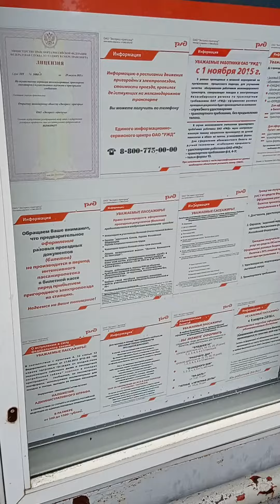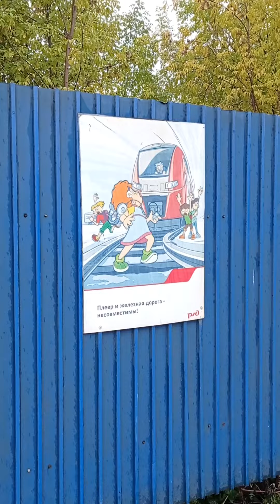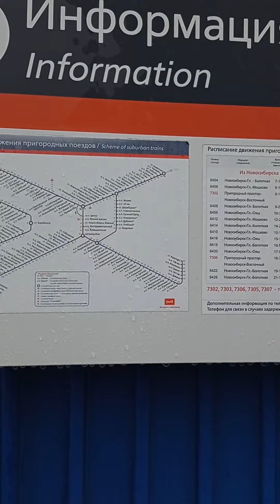станция Плехановская. Новосибирск.